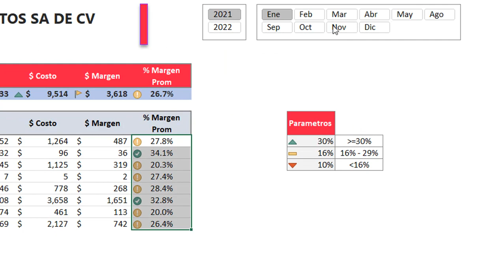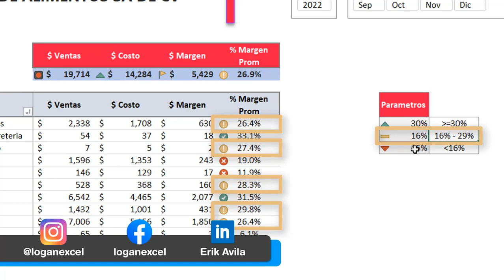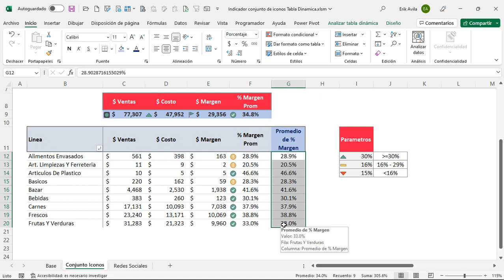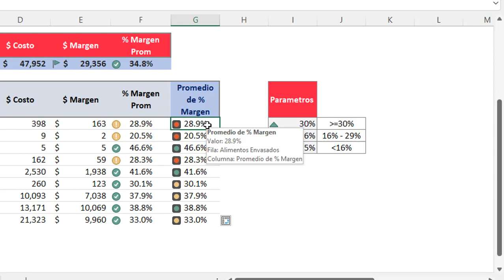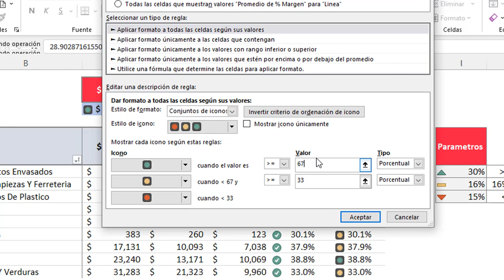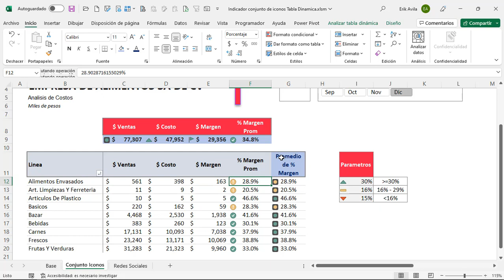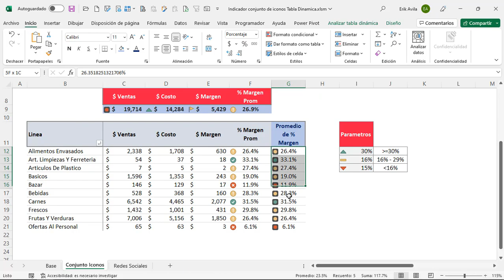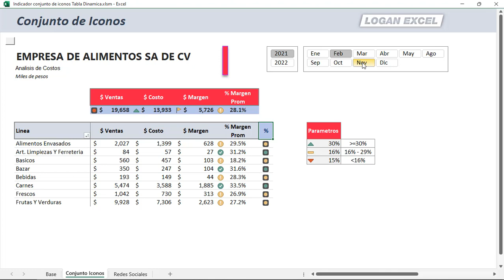🌟 Como colocar conjunto de iconos en Tablas dinámicas de Excel, KPI en tabla dinámica Excel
🔴⚫🔵 Agrega a tus reportes estos indicadores con diferentes parámetros, crea un semáforo y escoge entre varios estilos.

No hay manera mas fácil de analizar tus datos que con indicadores de semáforo, cunado haces un análisis quieres saber si estas llegando al presupuesto, parámetros, meta u objetivo, lo visual ayuda a interpretar de mejor manera los datos, utilizando los formatos condicionales, en especial el conjunto de iconos se puede hacer.

En este tutorial te voy explicar desde cero como crearlo y que condiciones colocar y todo esto dentro de una tabla dinámica, esto dará mas dinamismo a tu información.

00:49 Objetivo del conjunto de iconos en tablas dinámicas
02:02 Indicador % margen promedio
04:02 Editar parámetros del conjunto de iconos